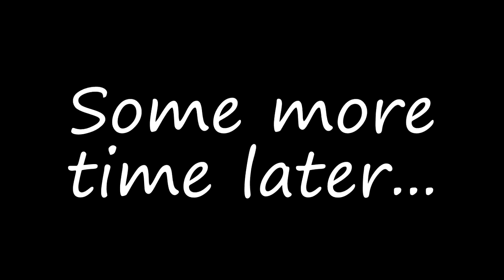Minemini-The mystery block[HD]{minecraft machinima}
What if you find a block and you don't know what it is?
This video will give you an idea